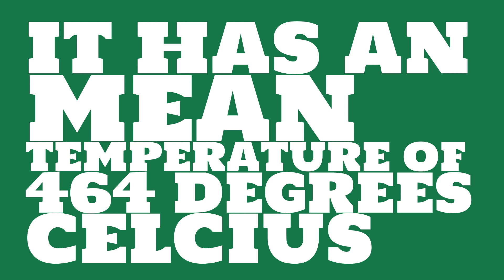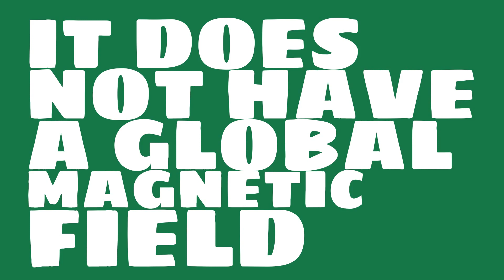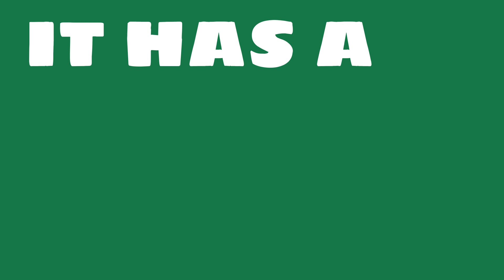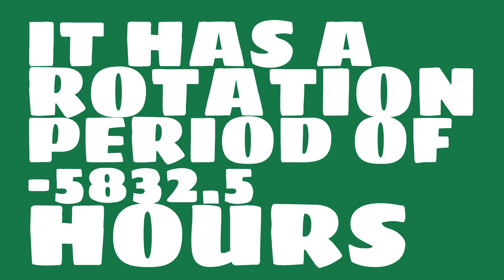What is the length of a day on Venus?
Watch this video to learn everything you ever wanted to know about Venus.